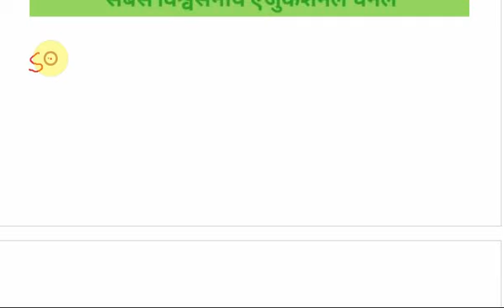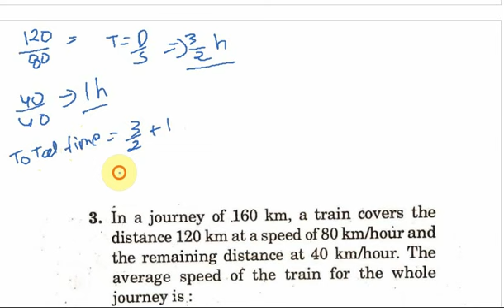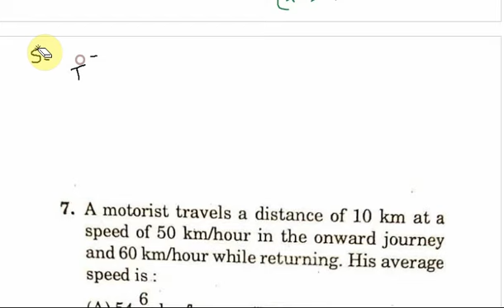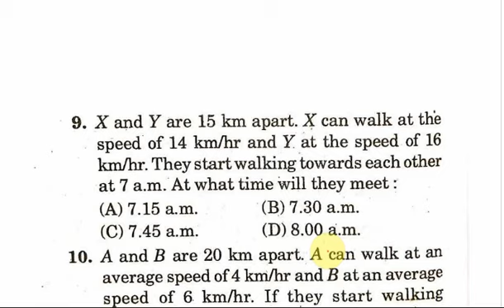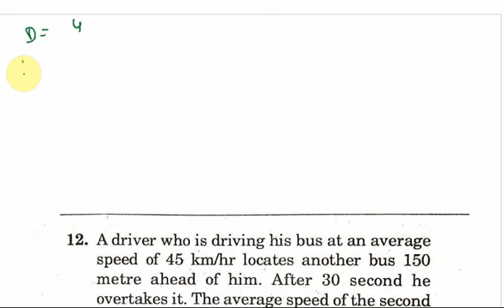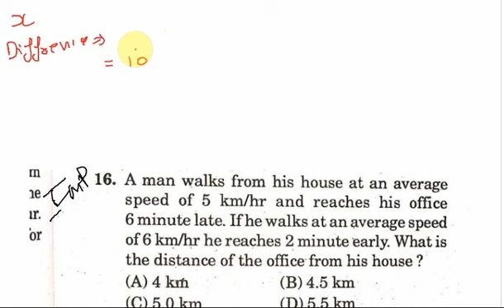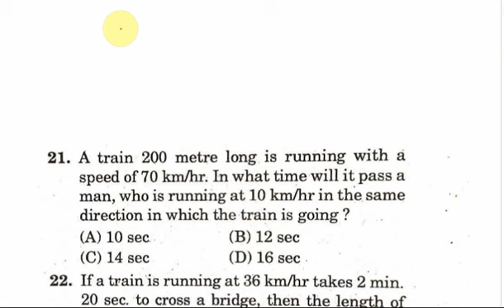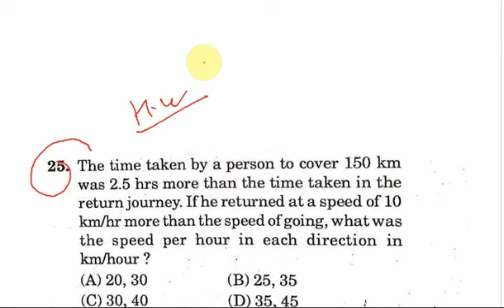CLASS 9 MATH(SPEED DISTANCE TIME)|ABCLASSESLIVE|TOPIC MATHS SOLUTION |CHS ENTRANCE PREPARATION 2020